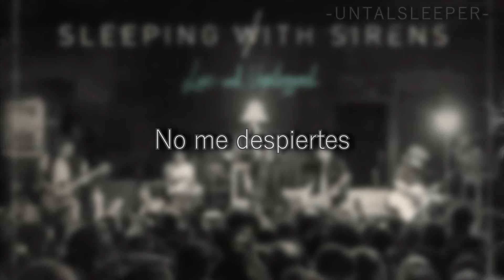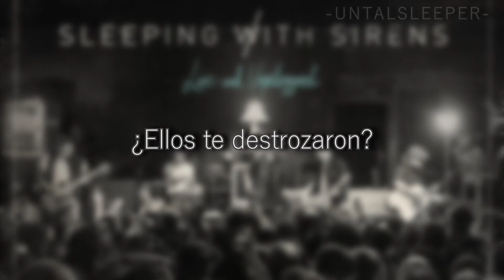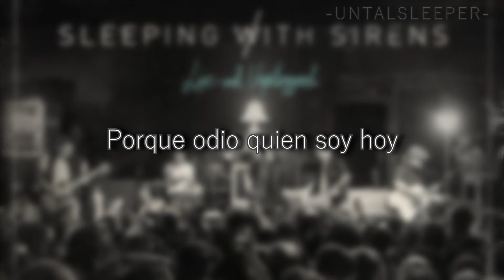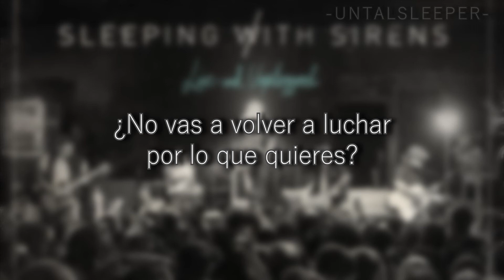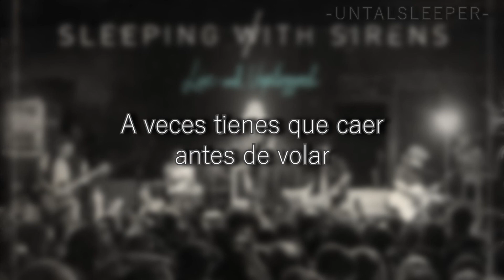Sleeping With Sirens - Who Are You Now (Live) (Sub. Español)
Grupo o artista: Sleeping With Sirens
Álbum: Live & Unplugged
Año: 2016
No. de pista: 6

Sinceramente esta versión en vivo me enamoró más de lo que lo hizo la versión original. Y viendo que nadie había subido la traducción en esta versión, por eso lo hice y aquí se los traigo, espero que les guste. :')